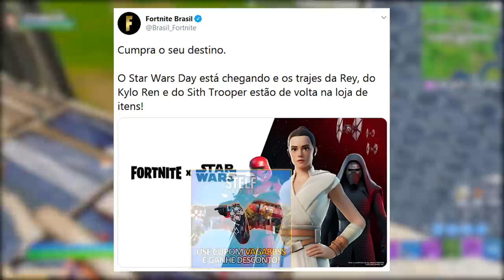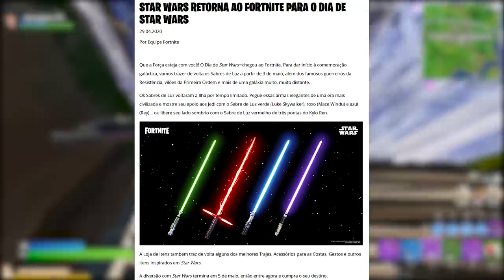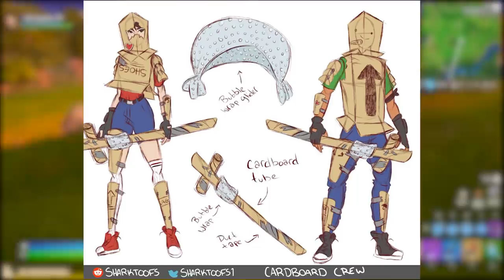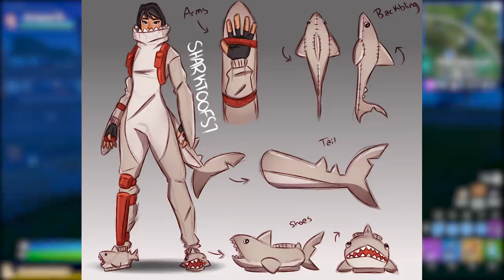FORTNITE - SKIN TEMPORADA 3, PASSE DE BATALHA e DEADPOOL SEGREDO?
Fala gurizada, nesse vídeo comento sobre skins Temporada 3 do Fortnite Battle Royale, novo passe de batalha, Star Wars e muito mais. Espero que gostem :)